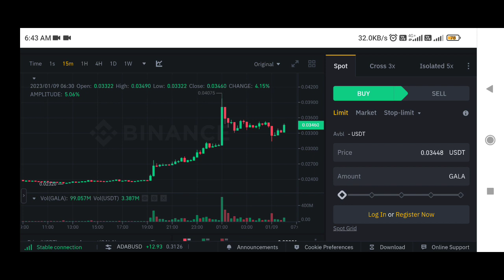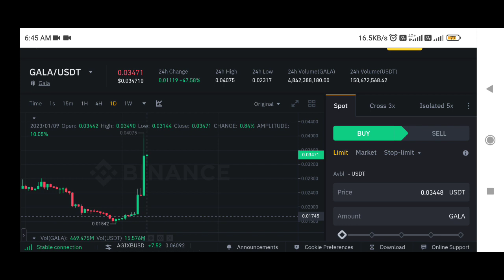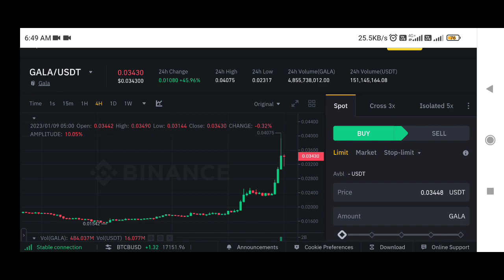Gala Coin price prediction | gala games coin price prediction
✅ Spot Trade &
📈  Futures Trade

The trading of Bitcoins, alternative cryptocurrencies has potential rewards, and it also has potential risks involved. Trading may not be suitable for all people. Anyone wishing to invest should seek his or her own independent financial or professional aadvice